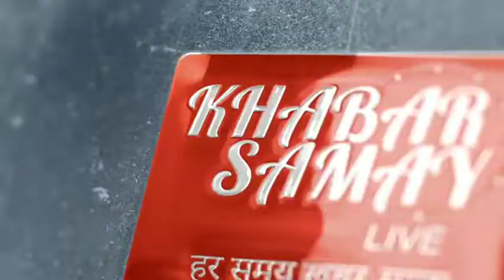।।শিলিগুড়ি।। মুষ্ঠিভিক্ষা নিলেন ভারতীয় জনতা পার্টির রাজ্য সভাপতি দিলীপ ঘোষ।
শিলিগুড়ি মহকুমার বাগডোগরার গোঁসাইপুরে তিনটি বাড়ি থেকে মুষ্ঠিভিক্ষা নিলেন ভারতীয় জনতা পার্টির রাজ্য সভাপতি  দিলীপ ঘোষ।